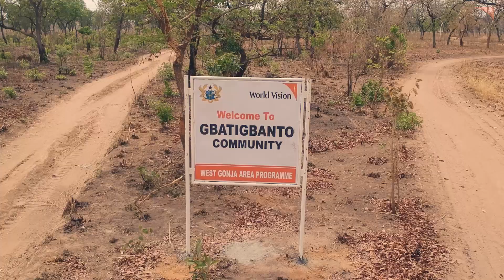Gbatigbanto Community Gets Water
The people of Gbatigbanto have always shared their only water source with animals. This has created a lot of issues for them. World Vision with funding from Giving in Motion has constructed a borehole for Gbatigbanto.